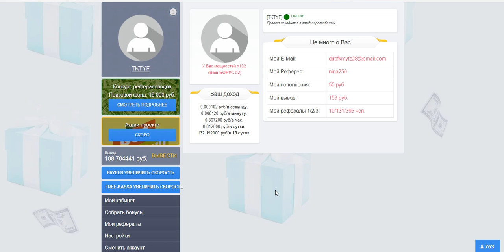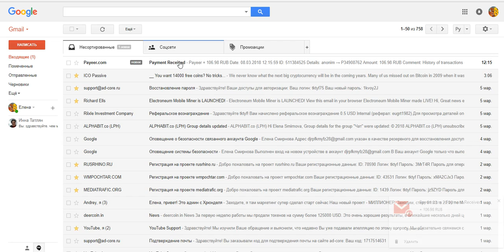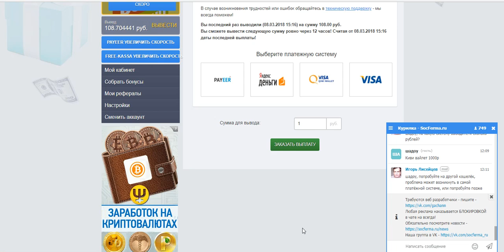без вложений. SOCFERMU руб. майнер. +2 к скорости в ПОДАРОК. И снова вывод!!! + скоро сёрфмнг!